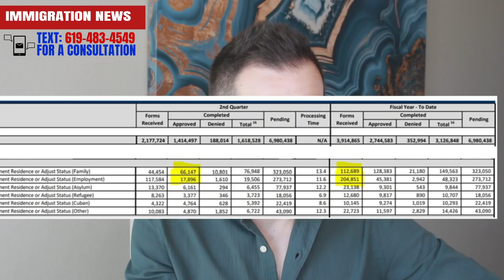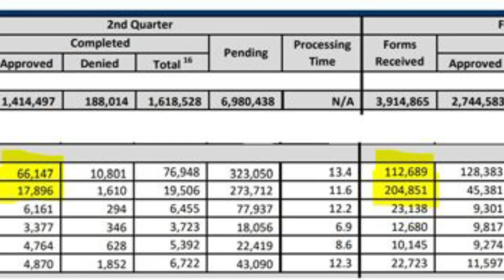USCIS Update: USCIS Approving fewer Green Cards crisis | New Denials Policy change & Flexibilities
Hello Guy's
👉 In this video Immigration Attorney Jacob Sapochnick will update us on the USCIS Green Card Crisis, the  NEW Denials Policy Change, and Flexibilities.

Need more help? Remember you can always book a one-on-one consultation with me. Promotional price for my youtube followers! Use the following link to schedule yours:

💢💢Fees may apply💢💢

Welcome to my Immigration channel this is a place where we learn all about Immigration, from Immigration news, Immigration Updates and I provide all information you need to make your Immigration Process less stressful.

💬. SCHEDULE YOUR ONE ON ONE CONSULTATION WITH ME:
(9 AM - 5 PM PST Time).
Phone or Office meetings. Fees apply.

🕒. We update every single day on Social Media!

💟 : WHAT HAPPENS When You’re DENIED ENTRY TO THE US at the AIRPORT or PORT OF ENTRY?

☑️. Private Facebook group: Join our Facebook group where we share tips, updates, and content with our dearest members! -

❇️.  Need more help? Remember you can always book a one-on-one consultation with me. Promotional price for my youtube followers!

(Fees may apply)